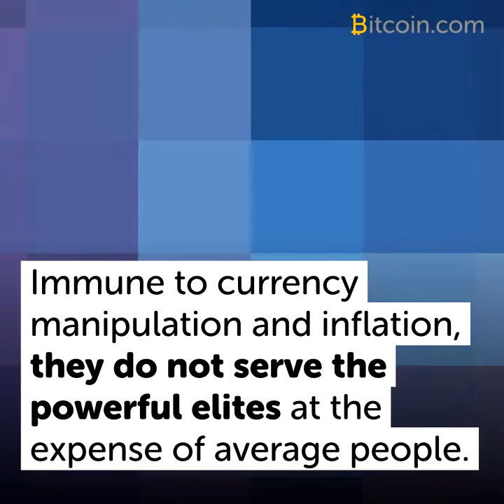The Satoshi Revolution – Chapter 1: A Revolution of Rising Expectations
Wendy McElroy has agreed to ”live-publish” her new book exclusively with Bitcoin.com. Every Saturday you’ll find another installment in a series of posts planned to conclude after about 18 months. Altogether they’ll make up her new book ”The Satoshi Revolution”.